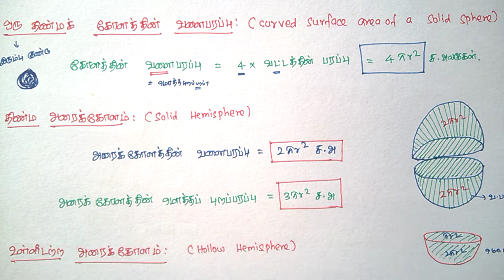TNPSC Maths SPHERE-கோளம்-அரைக்கோளம் in Tamil with Previous Year Questions for Group I and II